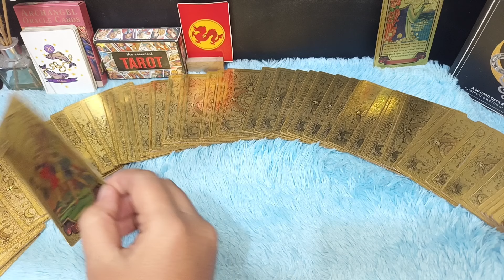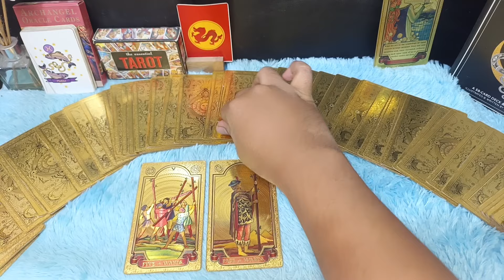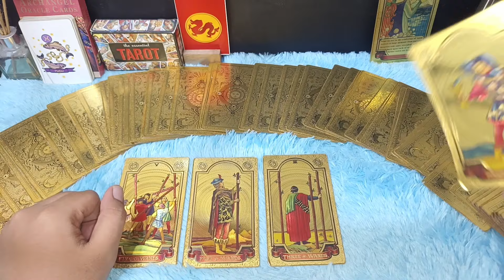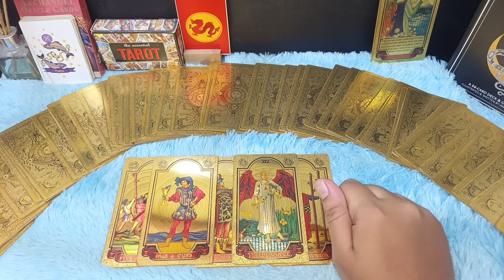PISCES TERASA BANYAK KEBERUNTUNGAN AKHIR NOVEMBER 2024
RAMALAN ZODIAK PISCES BULAN NOVEMBER 2024 | KESUKSESAN BERPIHAK KEPADAMU BULAN INI

Zodiak Pisces bulan November 2024 ini kesuksesan berpihak kepadamu

Urutan 12 Zodiak Beserta Tanggal dan Bulan Lahir:

1. Capricorn (22 Desember - 19 Januari)
2. Aquarius (20 Januari - 18 Februari)
3. Pisces (19 Februari - 20 Maret)
4. Aries (21 Maret - 19 April)
5. Taurus (20 April - 20 Mei)
6. Gemini (21 Mei - 20 Juni)
7. Cancer (21 Juni - 22 Juli)
8. Leo (23 Juli - 22 Agustus)
9. Virgo (23 Agustus - 22 September)
10. Libra (23 September - 22 Oktober)
11. Scorpio (23 Oktober - 21 November)
12. Sagittarius (22 November - 21 Desember)

Dapatkan Layanan Zodiak Harian :

1. Konsultasi
2. Astrology Ramalan Zodiak
3. Ramalan Garis Tangan
4. Pendalaman Sifat Dan Karakter
5. Ramalan Shio Bulanan Dan Tahunan